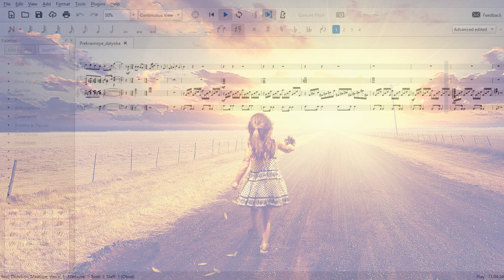MuseScore 3.5 - Прекрасное Далёко (Beautiful Tomorrow)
Для развития канала:
Карта Сбербанка: 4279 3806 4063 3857 - Visa

MuseScore is a scorewriter for Windows, macOS, and Linux. It is released as free and open-source software under the GNU GPL.
MuseScore - это компьютерная программа, редактор нотных партитур для операционных систем Windows, Mac OS X и Linux. Она выпускается как бесплатное программное обеспечение с открытым исходным кодом под лицензией GNU GPL.

MuseScore can also play back your scores through the built-in sequencer and SoundFont sample library. In this clip, you will hear “Beautiful Tomorrow” by E. Krylatov.
MuseScore также умеет воспроизводить Вами созданные партитуры с помощью встроенного секвенсора и библиотеки сэмплов SoundFont. В данном ролике Вы услышите «Прекрасное далёко» Е. Крылатова.

We hope you like the result. Please let us know what other pieces you would like performed.
Надеемся, что Вам понравится результат. Сообщите нам, какие ещё произведения Вы хотели бы услышать.